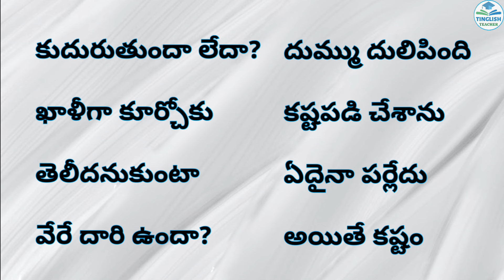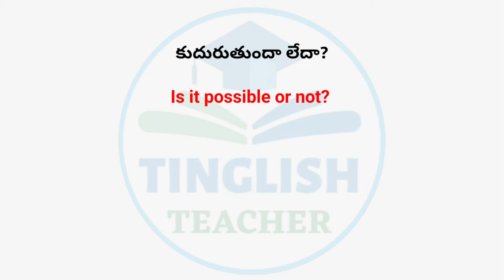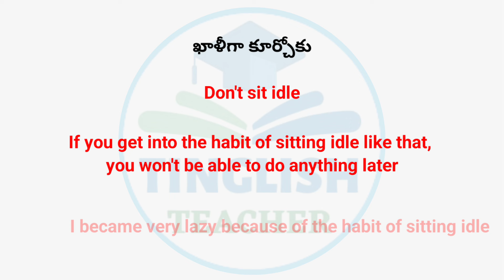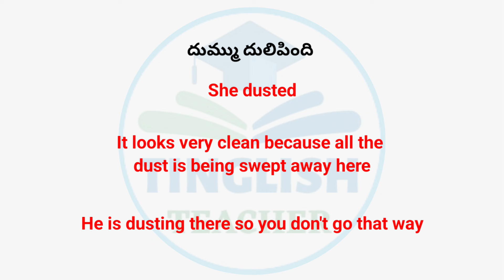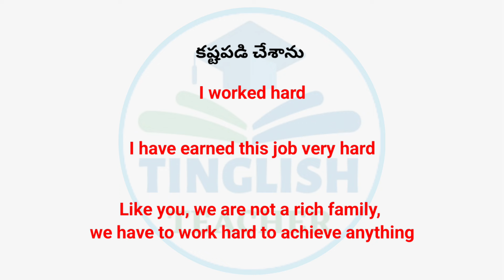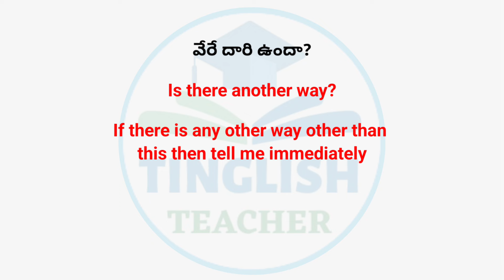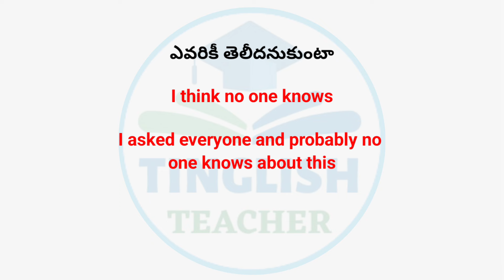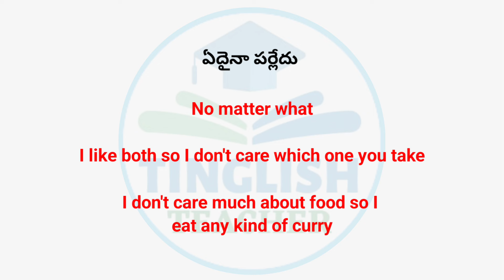Daily used English vocabulary | Learn English through Telugu | Tinglish Teacher